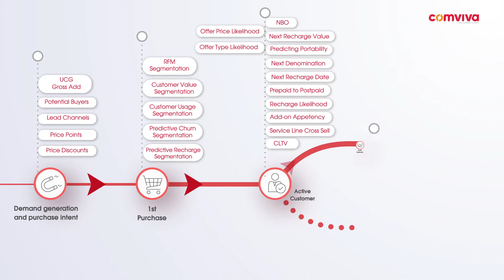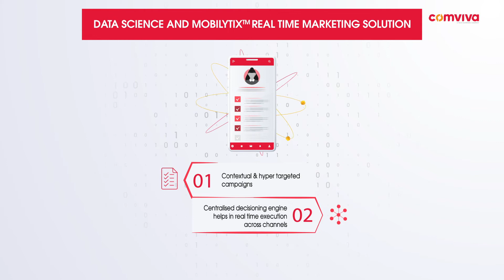MobiLytix™ Marketing Studio - Case Study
Leveraged Comviva’s Data science and MobiLytix™ Real-Time Marketing solution to enhance personalized customer experience and curb churn